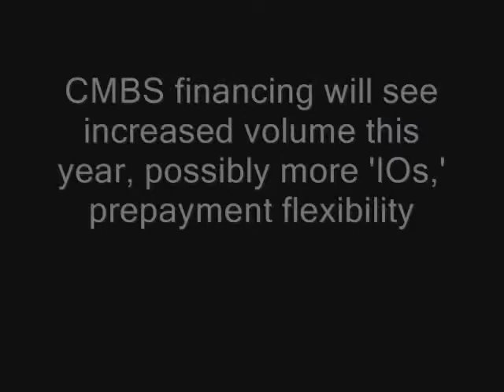Sources of CRE Financing: Life Companies, Conduits, Banks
At the 2013 Mortgage Bankers Association CREF/Multifamily Housing Conference, Denny St. Romain, managing director of Real Estate Investment Banking at Jones Lang LaSalle, discusses three sources of commercial real estate financing today: life companies, conduits and banks.